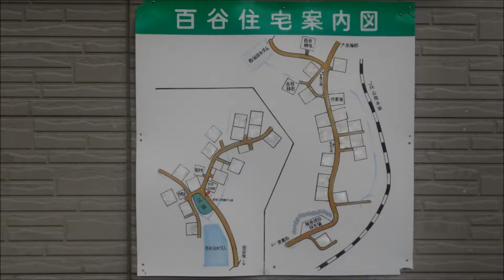百谷線下り 鳥取のバス旅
鳥取市「若桜街道交差点」から百谷線下り終点「百谷（ももだに）公民館」までバスにゆられて。撮影 2012,11,2日。百谷地区、観音堂、百谷ダム風景。